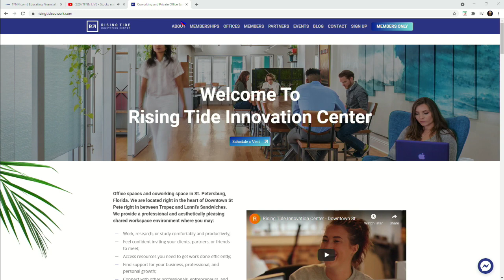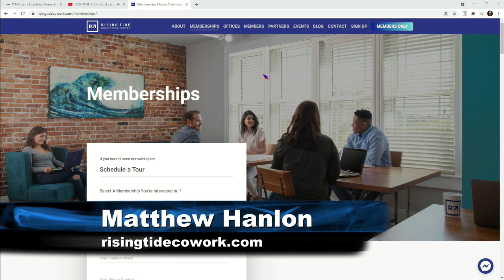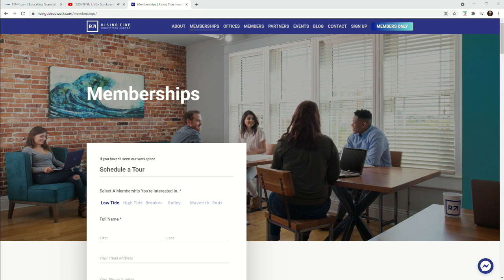St. Pete Happening! Matthew Hanlon on The Tom O'Brien Show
For more great interviews, and to see what's happening in St. Pete. visit our